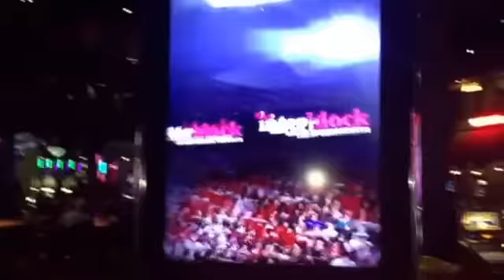Buffalo Bills Casino Stateline,Nevada by Mike Gross(26 Anniversary)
This was our destination for our 26 year anniversary-I love ya Joleen:)
This is NOT even close to a guitar lesson taught by professional guitar instructor Mike Gross
For private or group Guitar-Bass-Vocal lessons on Skype or for your own "CVT" (Custom Video Tablature) or "CT" Lesson,
Mike is also available for studio session work and touring. For now, here is a link to the chat-vid forum

Special note from Mike:
(CURRENTLY OUT OF STOCK)My first guitar instructional lesson DVD is available, titled "Ultimate Beginners Guide". The cost is $20.00 plus shipping. If you’re new to guitar, this DVD this is a MUST buy. Packed with over 2 hours of all the basic fundamentals to get you started on your guitar playing. Limited to availability.
KEEP ROCKIN'
Mike Gross